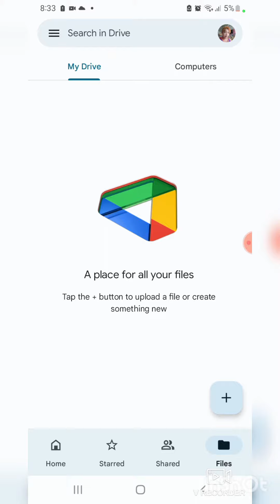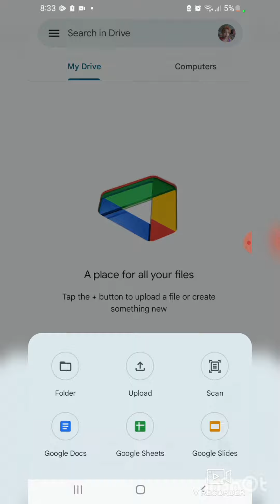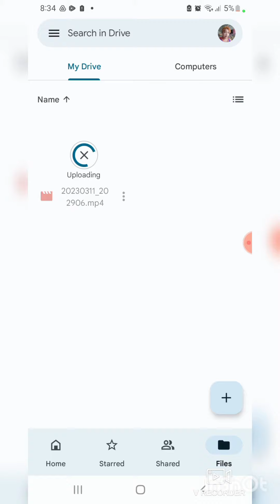pano magkaron ng 15gb ang ating mga cellphone